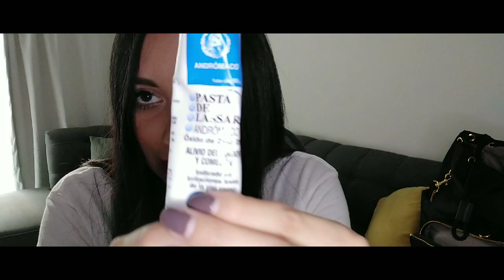¿Qué llevar en la pañalera al hospital? Día de parto Karen Alva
Hola moms! Gracias por mirar este vídeo, reciban bendiciones.  Deseo que todo salga bien en el labor de parto y que bebito les traiga muchas alegrías y bendiciones a su vida! 👶🏻🥰

No olviden lavar toda la ropita de bebé con jabón hipoalergénico antes de ponérsela.

Pañalera Skip Hop

karen_alvatellez